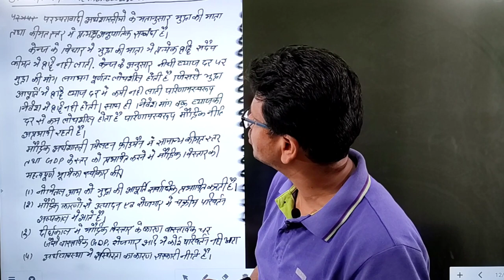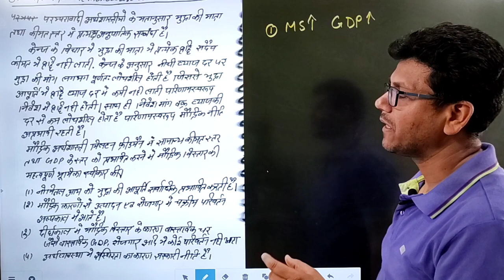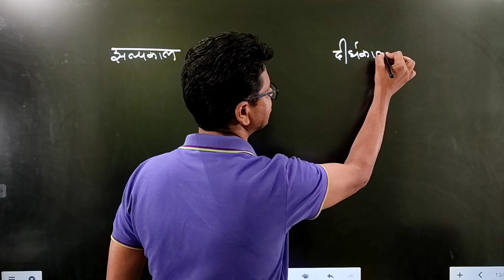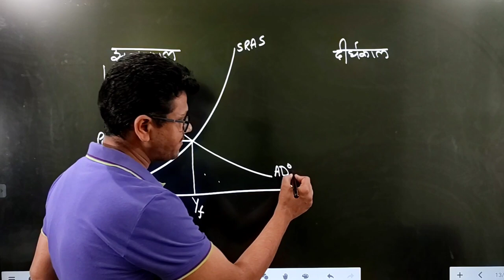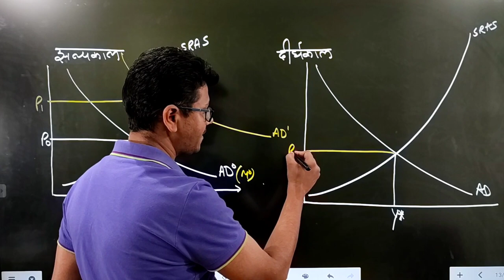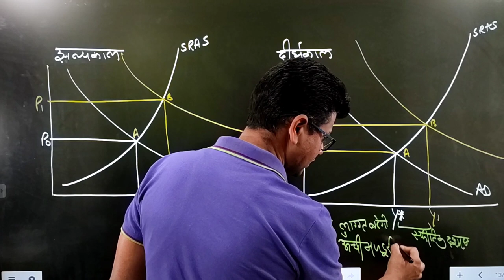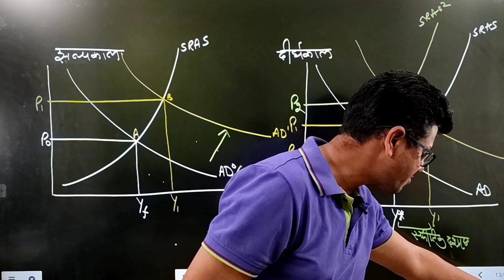मुद्रावादी क्रांति क्या है? Monetarist Counter Revolution | UPSC | UGC NET | PGT Economics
DEMO
ENGLISH MEDIUM